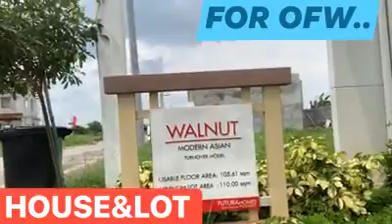House and Lot Promo Walnut Modern Asian By FILINVEST@NHESTTV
Anywhere you are abroad or Pinas you are welcome kabayan...